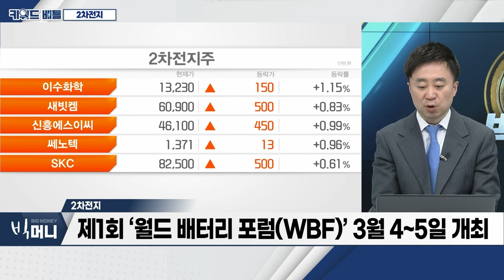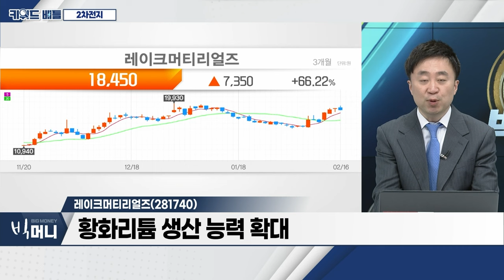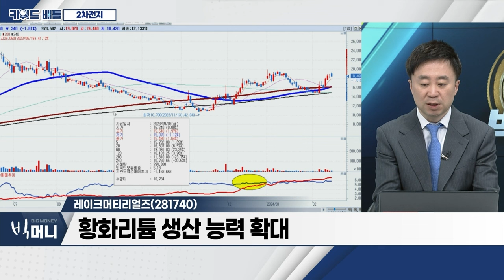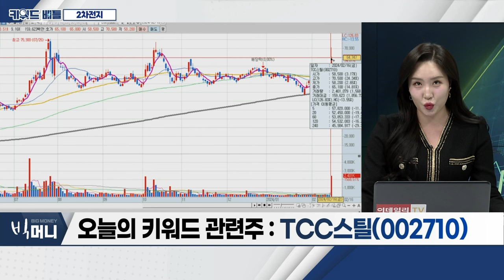코스모신소재(005070), 레이크머티리얼즈(281740), TCC스틸(002710)... 2차전지_키워드 배틀 (20240216)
- 양극재 수출 데이터 개선·수주 기대
- 리튬 가격 반등·북미 전기차 비중 30% 전망
- 제1회 ‘월드 배터리 포럼(WBF)’ 3월 4~5일 개최
- 배터리산업협회, 첫 ‘인터배터리 어워즈’ 개최

- 올해 양극재 분야 매출 1조원대 목표
- 3공장 신축·2공장 증설 → 4공장 추가 증설 검토 중
- 연기금 18일째 매수 지속

- 3년 연속 영업이익률 25% 이상
- 올해 반도체·태양광 부문 역대 최대 실적 전망
- 황화리튬 생산 능력 확대

TCC스틸(002710)
- 2차전지 핵심소재 니켈도금강판 최초 개발
- LG에너지솔루션·삼성SDI 독점 공급
- 배터리 고객사 공격적 증설 진행 중
- 기술력·생산력 독보적 행보 주목